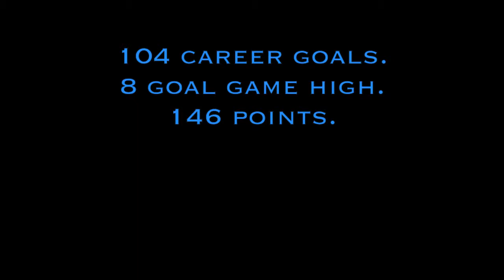Matt McShea Spring Highlights (Robert Morris 23')